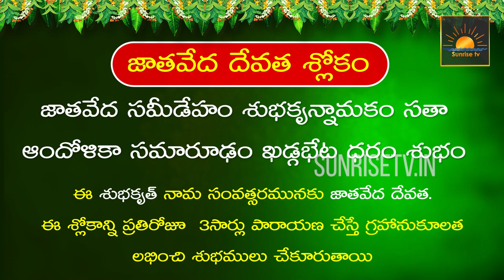Mithuna Rasi Phalalu 2022 - 23 | Ugadi Panchangam 2022 | Subhakruth Ugadi Rasi Phalalu 2022 to 2023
Description : Mithuna Rasi Phalalu 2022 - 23 | Ugadi Panchangam 2022 | Subhakruth Ugadi Rasi Phalalu 2022 to 2023